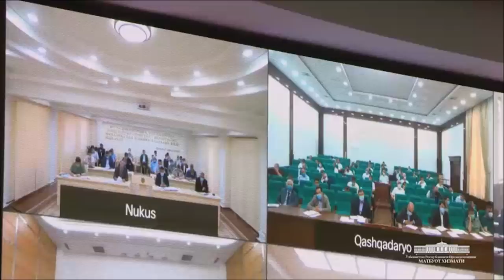Президент Мирзиёев: Коронавирус шароитида ягона таянчимиз тадбиркор бўлди - BBC Uzbek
"Пандемия даврида аҳолимизни ҳар томонлама қўллаб-қувватлаётган, бандлик ва бюджет барқарорлигини таъминлаётган асосий танячимиз – биттаю битта тадбиркор, ишбилармон бўлди. Агар тадбиркорларимизни қўллаб-қувватламаганимизда охирги уч йилда бу натижалар бўлармиди, деган савол кўндаланг турибди. Албатта, бўлмас эди”, деди Президент Мирзиёев 26 май куни инвестиция масалаларига бағишлаб ўтказилган видеоселектор йиғилишда.